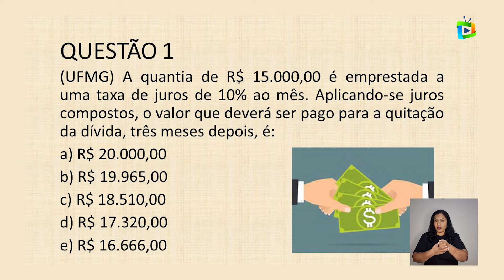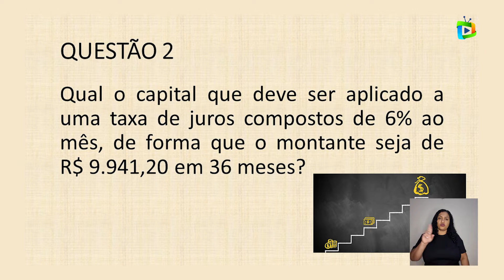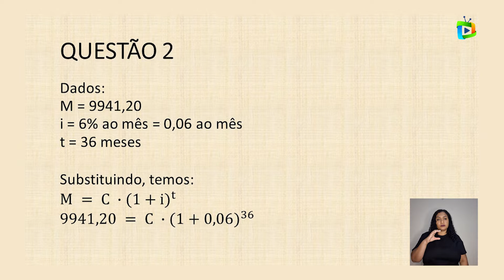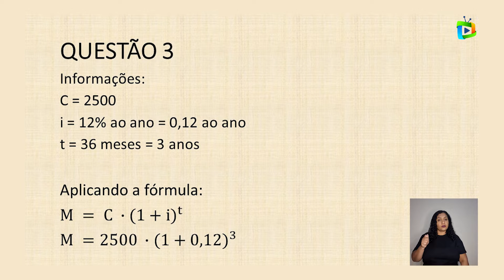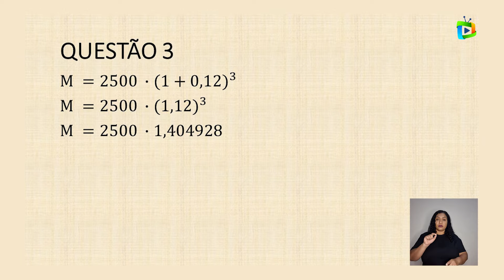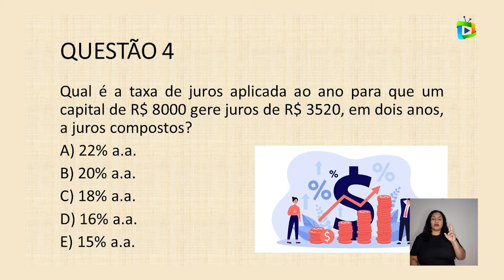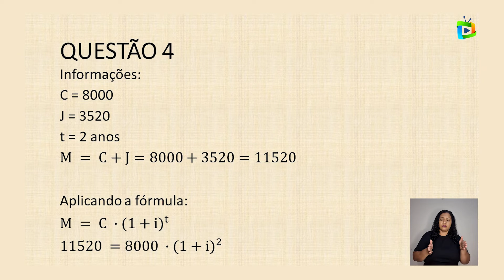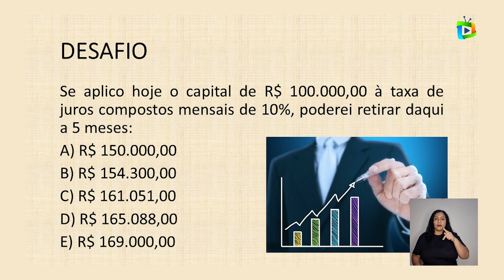JUROS COMPOSTOS - EXERCÍCIOS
Componente curricular: Matemática
Tema: Juros compostos
Professor: Lucas Magalhães
Público-alvo: Estudantes dos anos finais do ensino fundamental